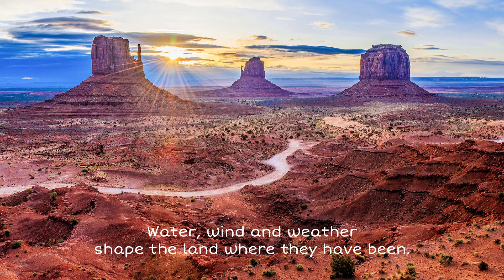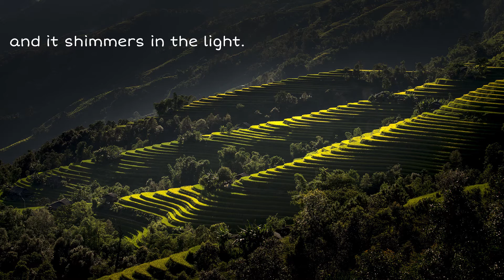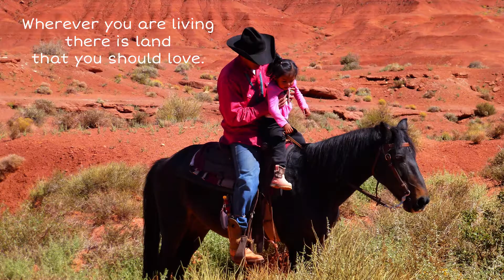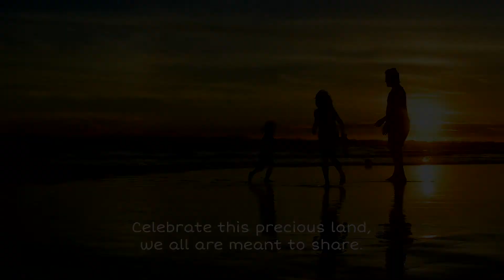📕 Kids Book Read Aloud: LAND by Anne Miranda.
Anne Miranda reads LAND a non-fiction science and nature book illustrated with photographs.  Ages 4-8.  A read aloud book in rhyme about the earth and land. (🖲️CLICK SHOW MORE BELOW)

This book is illustrated with beautiful photographs from Pixabay and Freepik.  Many thanks to the photographers who took these magnificent shots.
Teachers...use this video as an extension activity for a science or nature lesson about land and the earth.  It's an easy to read story for young readers with predictable text.   Use as an ESL resource.

Timestamps:
00:00 Intro
00:32 Land Book Read Aloud
04:29 Outro
Book and Video produced by Tyler Miranda.